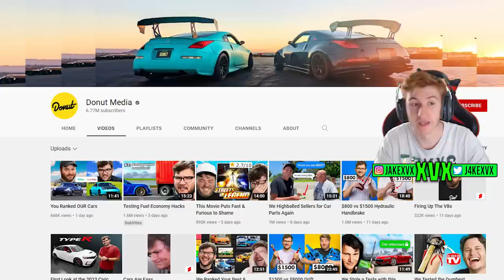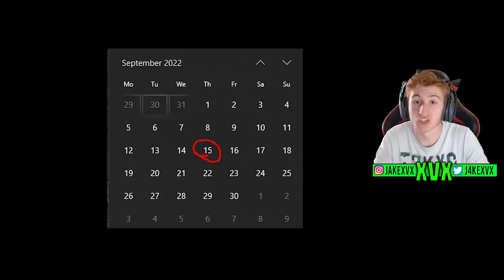Forza Horizon 5 - NEW DLC Pack Confirmed! - Leaked Car + Donut Media DLC!